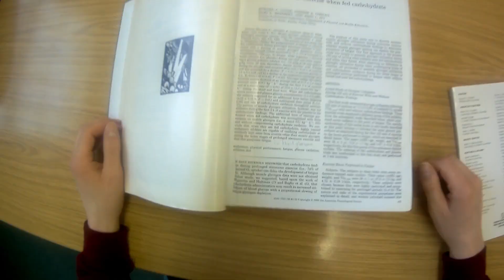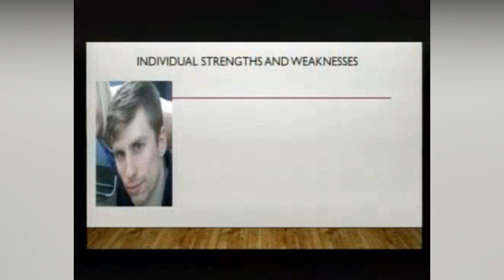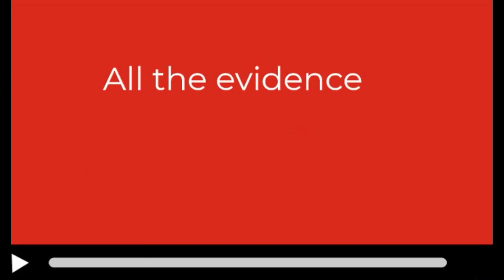What we do at Immersive Sports Science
About Immersive Sports Science

I Adam McCarthy Declare that I am a MSc student and as of date not a fully  acredited member of BASES.